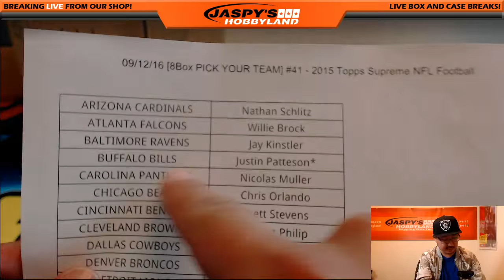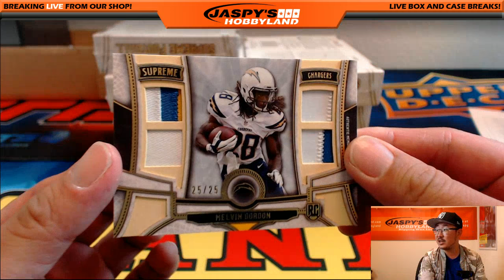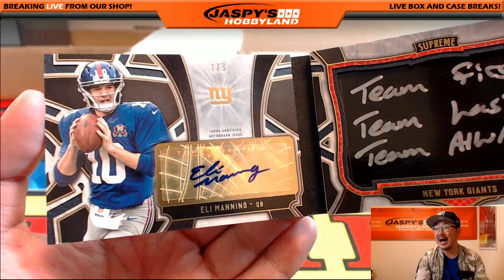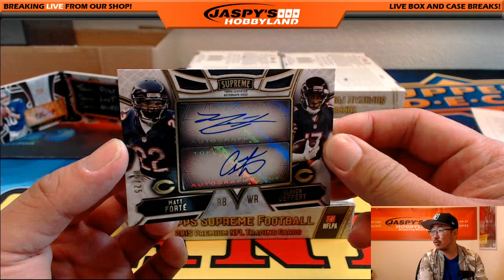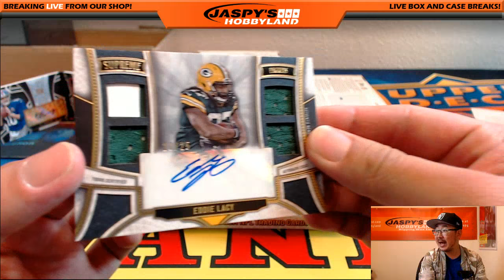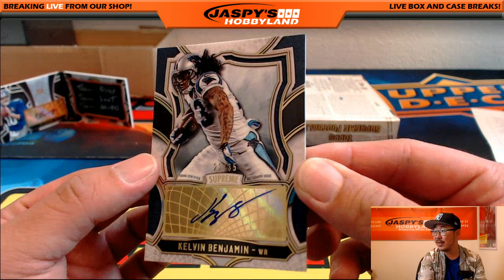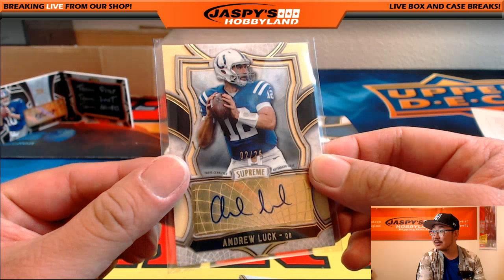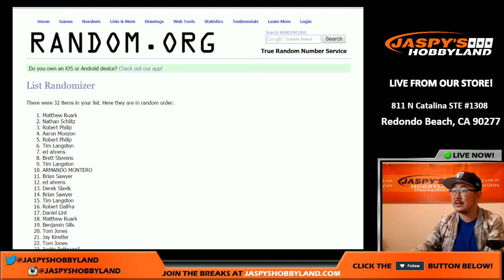09/12/16 [8Box PICK YOUR TEAM] #41 - 2015 Topps Supreme NFL Football